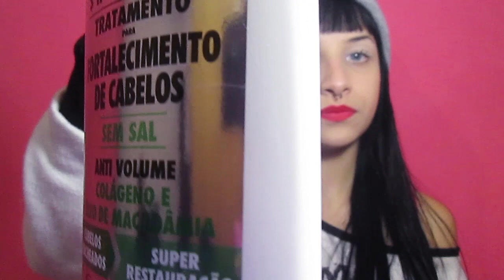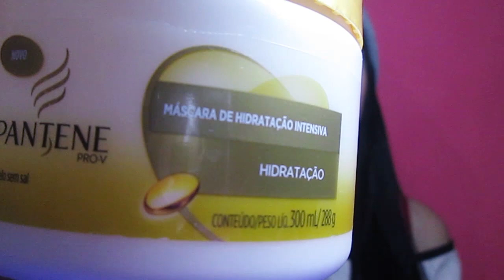Profissão, lentes, tinta e produtos que uso no cabelo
♡ SUGESTIONE ♡
O que você quer ver por aqui? Sugira temas para os próximos vídeos! Vou adorar e anotar tudinho. ♥